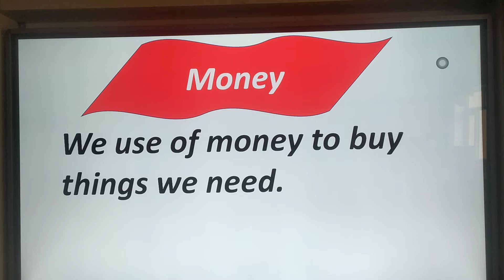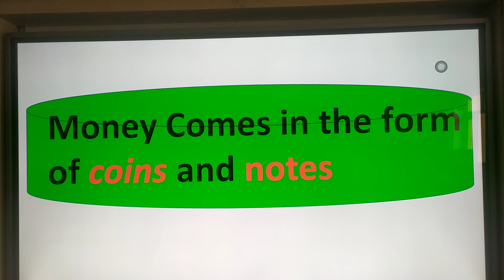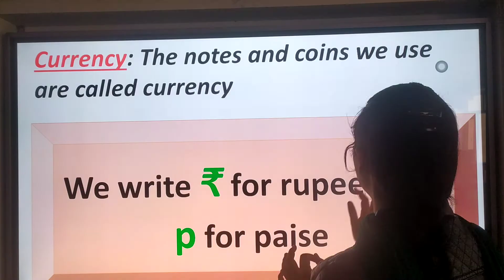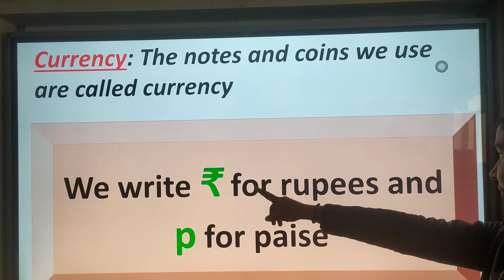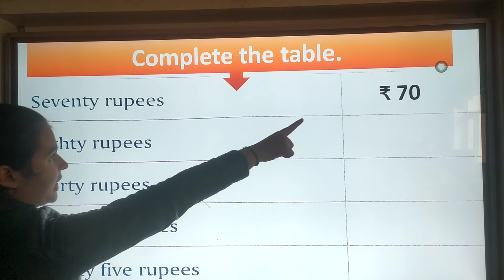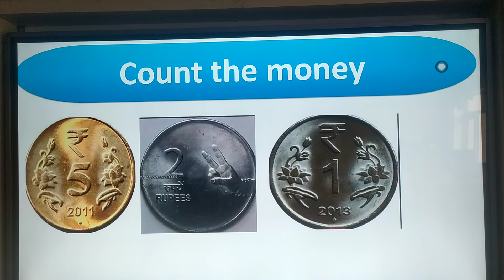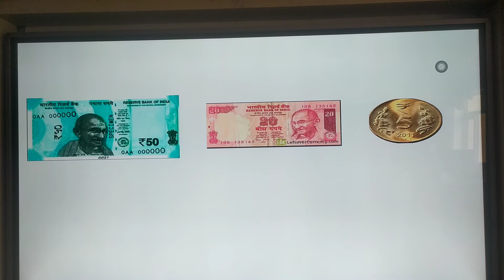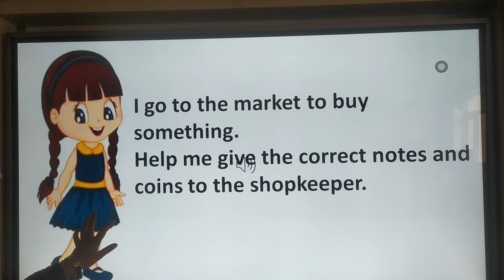SFSCS || IST || MATH || CH 14 MONEY || MAUR MANDI || BATHINDA